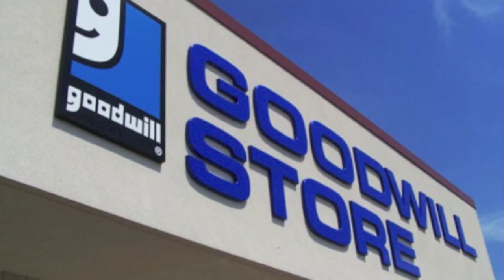Tennessee Land For Sale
For even more information log on to our This is a private community where the only thing you may hear is a mountain lion chasing a deer or perhaps a bear may troud across the lake for a blue gill. If your looking for peace of min, seclusion, privacy and security, here you have it. 3 lots left.